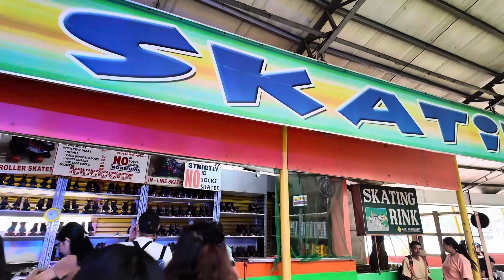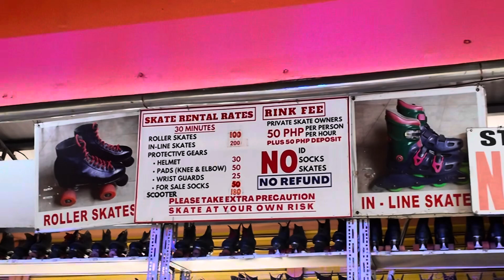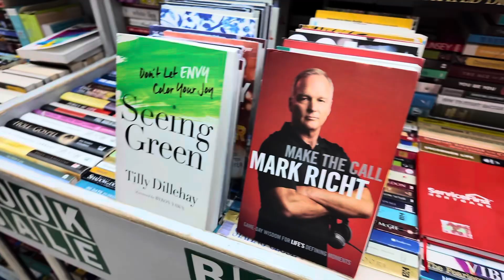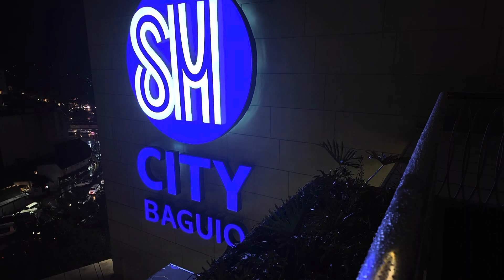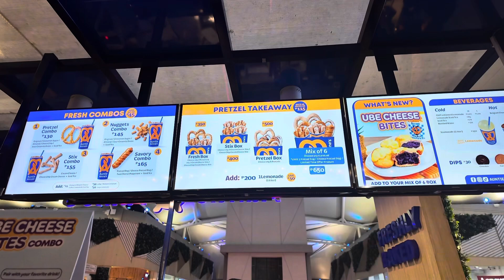HOLIDAY VLOG IN BAGUIO CITY- DAY 1 | APRIL 9, 2024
Had a wonderful holiday vacation with family in Baguio City from Good Taste Restaurant, Skating in Burnham Park, Horseback Riding in Camp John Hay, Strolling around SM City Baguio, Photo ops with the cosplayers in Session Road, and shopping in the Night Market.